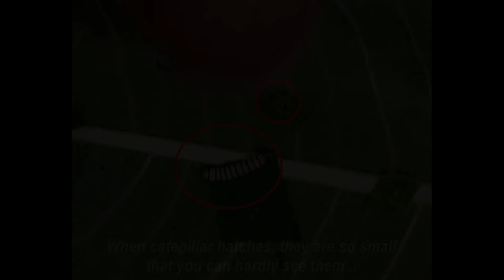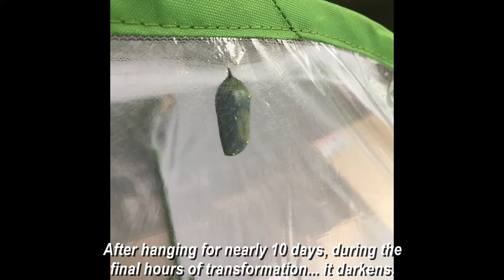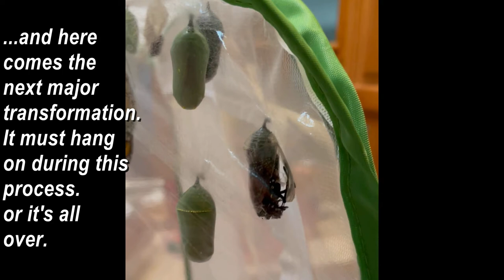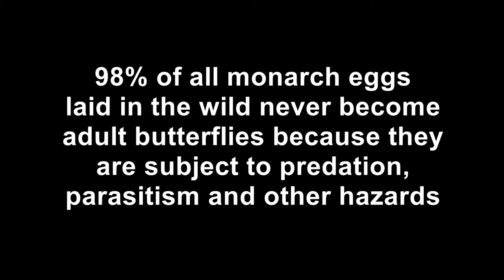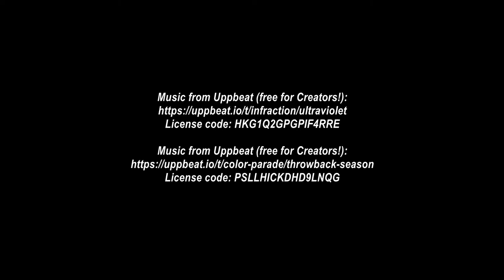Monarch Butterfly Transition 2021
Watch this amazing transformation of the first month of a Monarch Butterfly. Starting from the Egg to becoming a Butterfly.  My wife started this fun and very rewarding hobby several years back and now has me hooked.  Enjoy
These are our own photos and video.